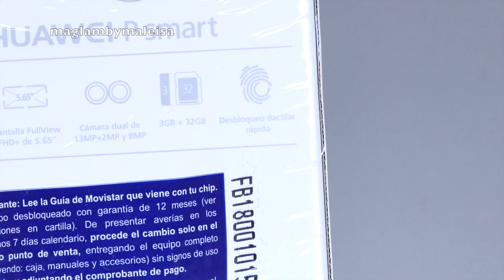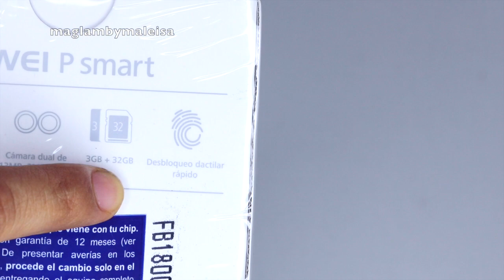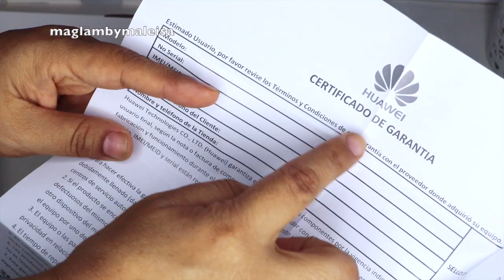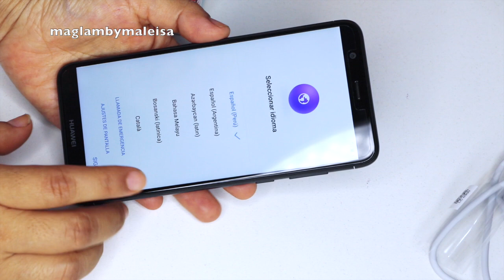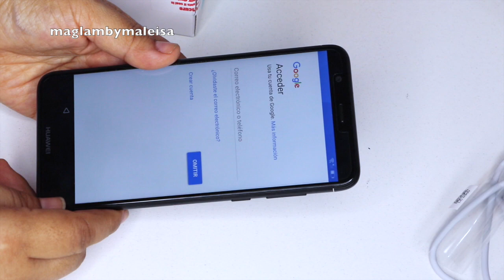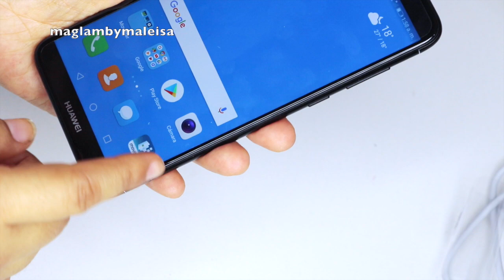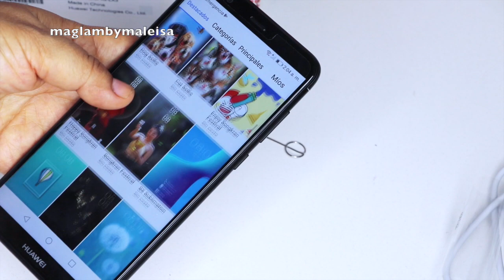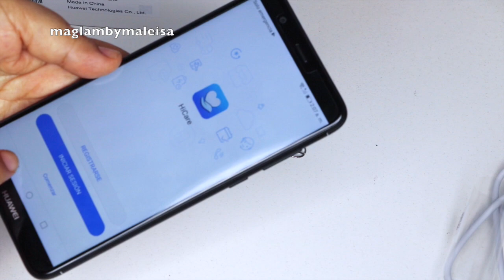📱UNBOXING HUAWEI P SMART - NUEVO CELULAR? QUE APLICACIONES TIENE?+SORTEO NACIONAL |Maglambymaleisa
Unboxing Huawei P Smart,Dual Camara, abriendo la caja y mostrandoles las funciones y aplicaciones que tiene, espero les guste el video, no olviden darle like y compartirlo en sus redes sociales, se los agradeceria muchísimo, y suscribete recuerda que es gratis, besos

Caracteristicas principales del Huawei P Smart:
Android 8.0 es el sistema operativo del P Smart , que en cuanto a dimensiones tiene un perfil de 7.5 mm y un peso de 165 g. Entre sus características técnicas, el Huawei P Smart tiene una pantalla de 5.65" con una resolución de 1080 x 2160 pixels.
Dentro del P Smart encontramos un procesador Kirin 659 2.36GHz, acompañado de 3GB/4GB de memoria RAM. También cuenta con 32GB/64GB de almacenamiento y la memoria interna puede ser ampliada vía microSD . La cámara trasera tiene una resolución de Dual, 13MP+2MP con captura de video , y la energía es provista por una batería de 3000 mAh .

Gracias a todos los que me apoyan y comentan el video, los quiero muchoooo 😘😘😘😘😘😘😘😘😘

Para ver en HD, poner en mejor calidad :)

No olviden activar la 🛎 de las notificaciones de mi canal para que les llegue la alerta de los videos que voy subiendo y así no se pierden ninguno 😀

🎀Codigo de dscto en BeautyBigBang:  MALIX10

VIDEOS CON MAS VISTAS:

Artist: Halcyon, Starlyte and Charlotte Haining

Todos los videos son de mi propiedad, en los cuales podras encontrar tutoriales de maquillajes, maquillajes para niños, reseñas de maquillajes y otros productos, diy, manualidades, unboxing de maquillajes y otros, tips de belleza, haul, compras de maquillajes y otros, tags, vlogs, algunas recetas de comida, manualidades, diy, etc. que te puedan interesar.